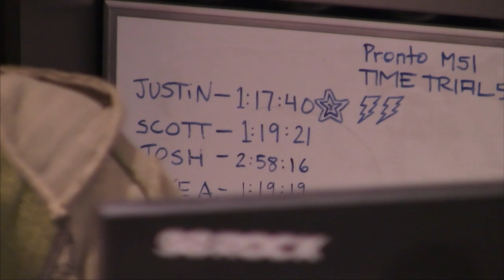Blind Mike - Time Trials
Blind Mike challenges not just Josh, but everyone on the show to their time in the scooter.